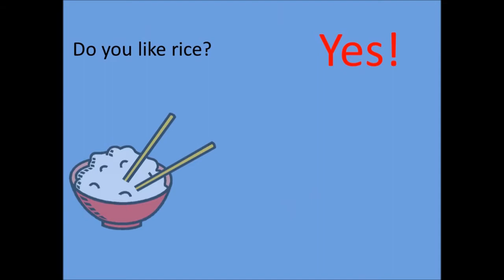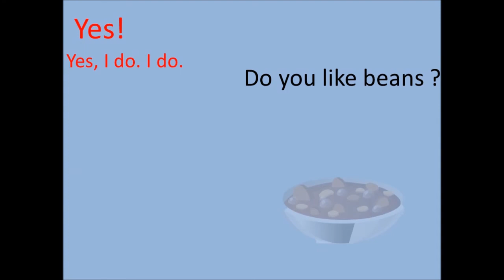EU Starter CD2 20 chicken fish rice and beans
Everybody up starter, food. easy to sing with pictures